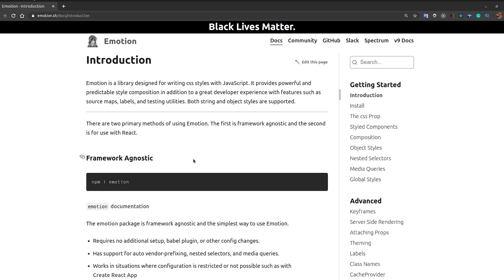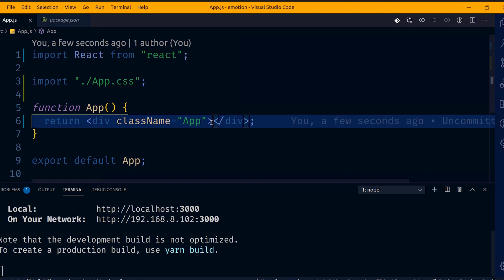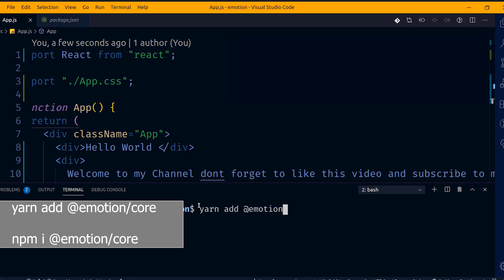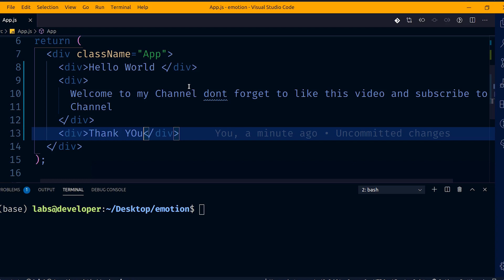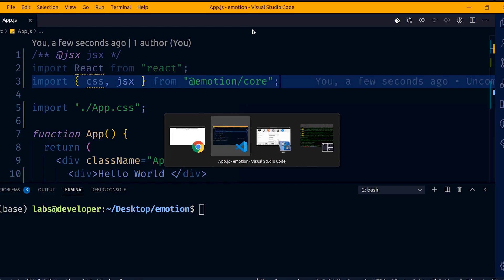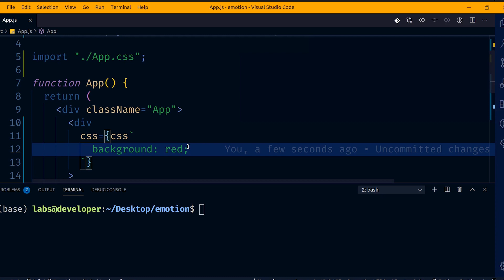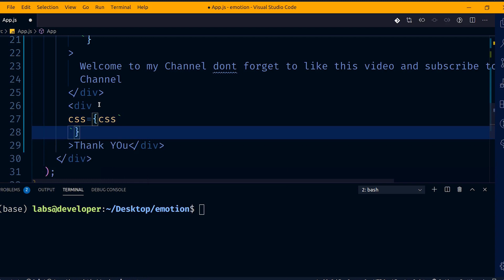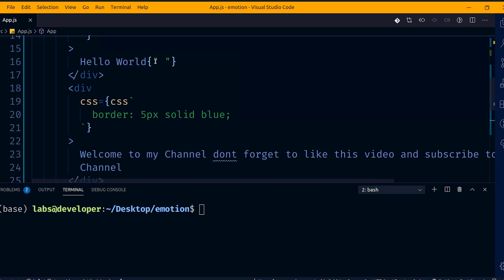EmotionJS Tutorial - ( An alternative to styled component & glamorous)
Head of css-in-js In this tutorial series , we look at emotionjs a javascript library that help you to write css in js . which is also an alternative to styledcomponent (Styled-components) and glamorous (Glamorous)